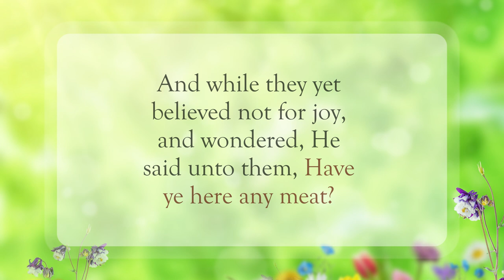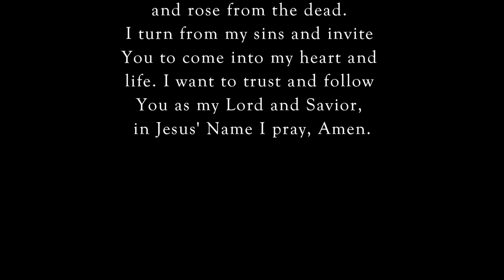It’s All About Jesus✝️WordofGod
Scripture of the Day! It’s all about Jesus!